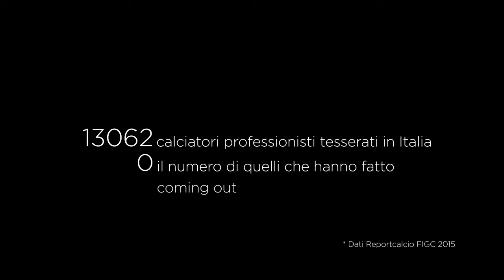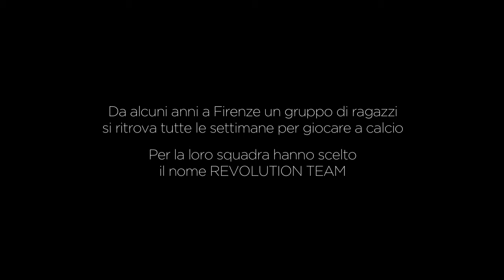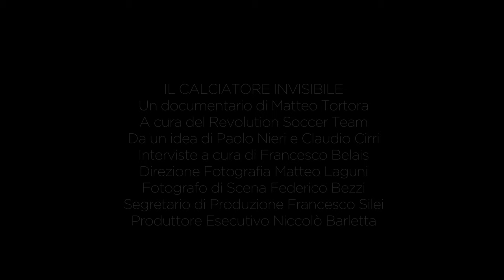Trailer "Il calciatore invisibile"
Il Calciatore Invisibile.

Regia di Matteo Tortora
Prodotto da ASD Revolution Soccer Team e da Black Oaks Pictures